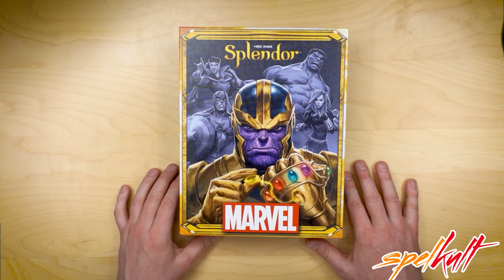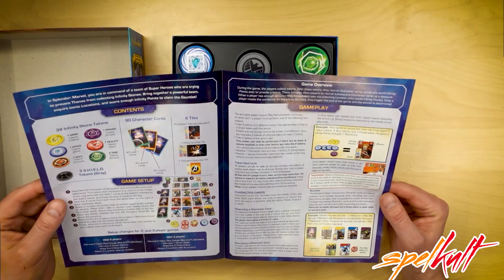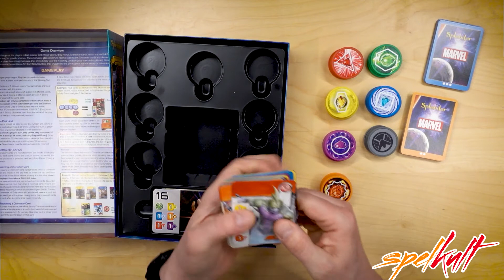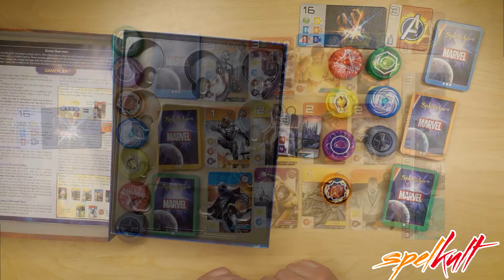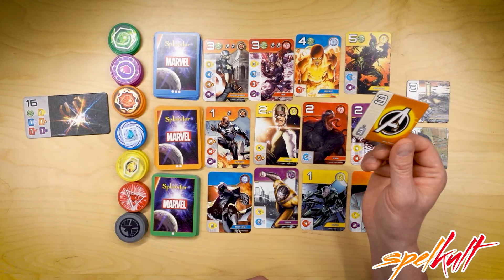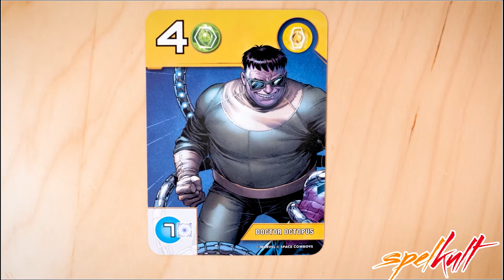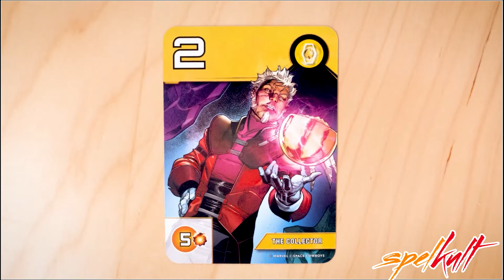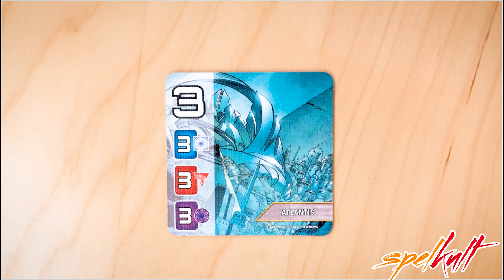Splendor Marvel - Unboxing och grundregler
Splendor är det superpopulära kortspelet från Asmodee som kom 2014 och vann priser för årets sällskapsspel. Nu har Marvelversionen kommit för alla er som saknar Avengers och resten av Marvels hjältar och skurkar.
Alla 90 kort är med unika illustrationer och ett snyggt och rejält utförande.
Sist i videon finner du ett bildspel med alla korten i lådan.